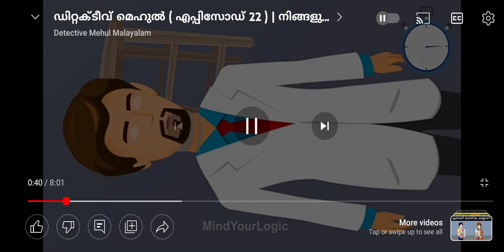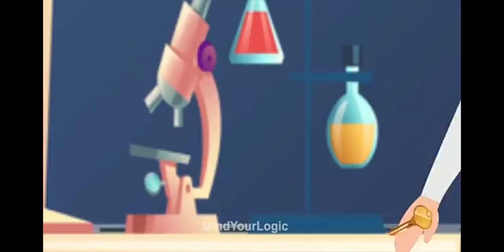ഡിറ്റക്ടീവ് മേഹുൽ part 2